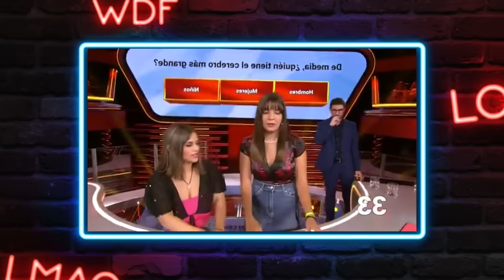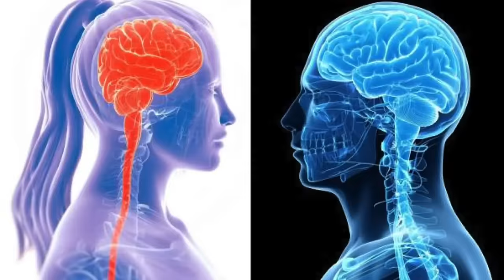Las Mujeres son mas inteligentes?!